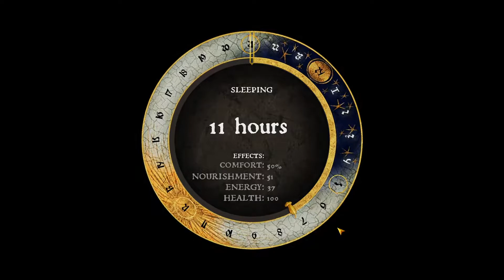Henry Want to Avenge and Bury His Parents [Kingdom Comes Deliverance] || Hindi Gameplay Ep-2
Henry Want to Go Back To Skalitz To bury his parents can he make it.